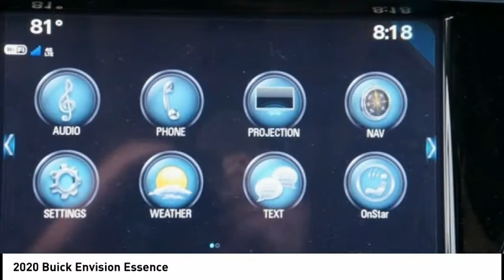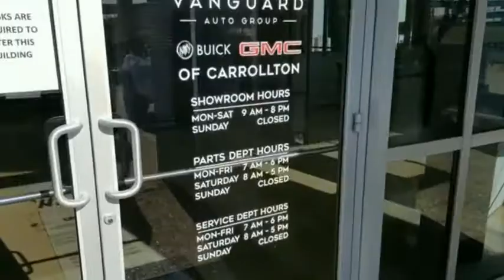2020 Buick Envision G200051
2020 Buick Envision Essence

Price includes: $2000 - Buick Select Market Bonus Cash Program. Exp. 11/30/2020 $4750 - Buick & GMC Consumer Cash Program. Exp. 11/30/2020